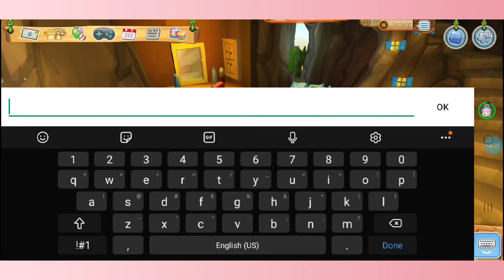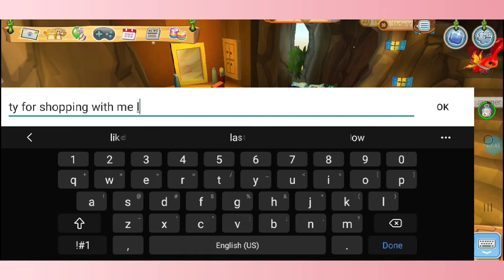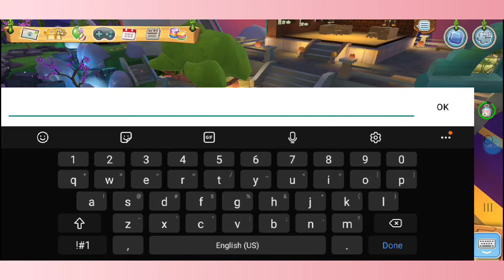ajpw shopping with me find rare items#